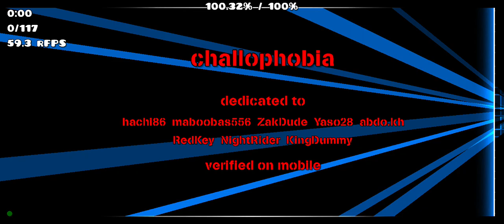Challophobia (verified) by Tobstar44 (me) // fun and easy challenge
fun and easy